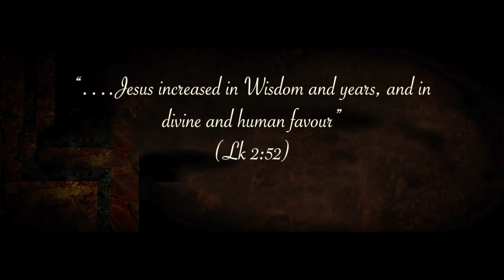January_03 St_Kuriakose_Chavara Anugrah_Creations Diocese_of_Gorakhpur